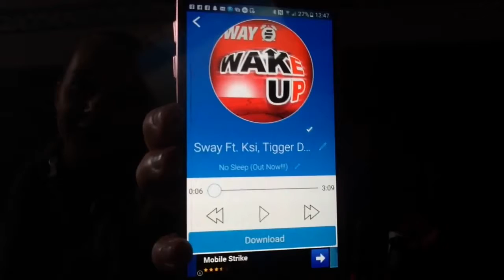Pt:1 of guess the song